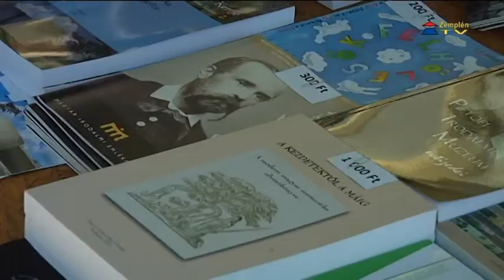Újhelyi könyvünnep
Zemplén TV